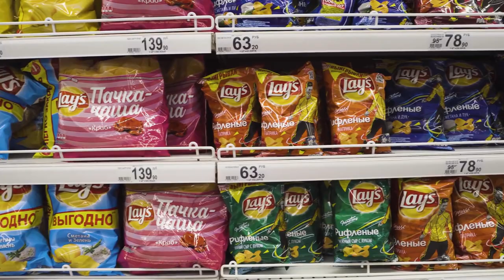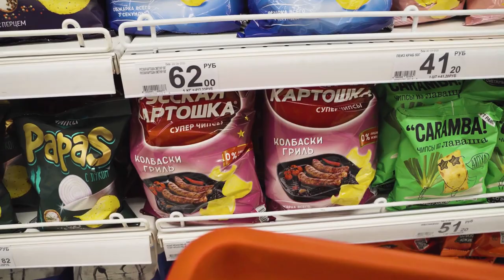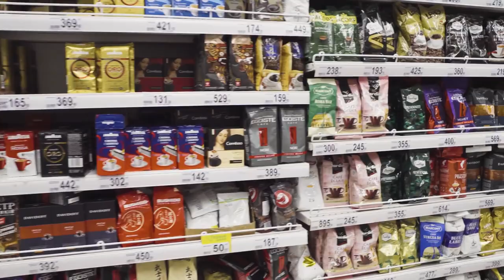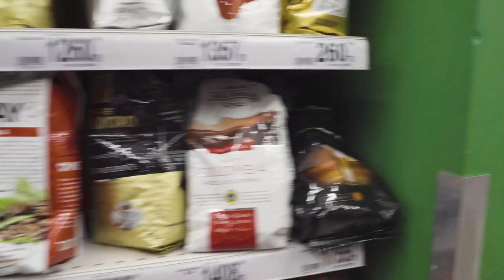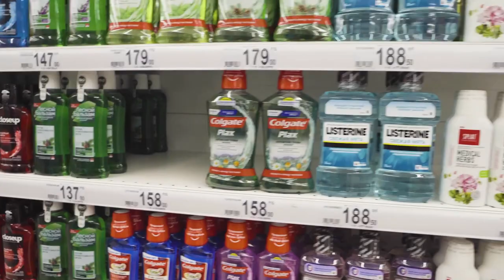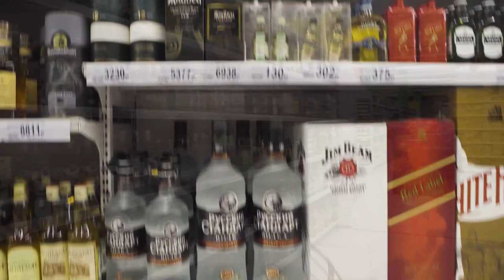Shopping in Russia | grocery store | Checking what you can buy in a local Grocery store! Auchan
Shopping in Russia | grocery store | Checking what you can buy in a local Grocery store!

Auchan is a worldwide retail chain presented in 17 countries. Auchan operates in Russia from the 2002 and is running actually more than 300 stores of different formats (Auchan hypermarkets, superstores, supermarkets, neighbourhood shops, e-commerce).

Auchan (French pronunciation: ​ is a French multinational retail group headquartered in Croix, France.[2] It was founded in 1961 by Gérard Mulliez and is owned by Mulliez Family, which has 95% stake in the company.[3] With 354,851 employees, of which 261,000 have 5% stake in the company, it is the 35th largest employer in the world.

The name comes from the first Auchan shop in Roubaix in the district of Hauts-Champs, the pronunciation of which is identical to that of "Auchan".[4]

The holding company, Auchan Holding, includes Auchan Retail International, Ceetrus, which operates shopping centers and Oney, which offers financial services. It operates as Alcampo in Spain ("al campo" is the literal Spanish translation of the French "au champ"), Auchan in Portugal, Aшан (Ashan) in Russia and Ukraine, and through a joint-venture as RT-Mart in China (Auchan brand is also used) and Taiwan.

As of 2019, Auchan is one of the world's largest retailers with a direct presence in France, Italy, Spain, Portugal, Luxembourg, Poland, Romania, Hungary, and China.

Blini (Russian pancakes) Russian cuisine was heavily influenced by religious traditions. ...
Pelmeni. It is impossible to imagine modern Russian cuisine without such a traditional dish as pelmeni, or dumplings. ...
Beef Stroganoff. ...
Syrniki. ...
Kasha (Porridge) ...
Borscht. ...
Okroshka. ...
Pirozhki.
Vodka. Don't dwell on the vodka, but do start with it, as it's an integral part of Russian culture. ...
Nastoiki. Nastoiki are homemade liqueurs, usually vodkas, that are often flavoured. ...
Gorilka. ...
Medovukha. ...
Beer. ...
Soviet Champagne. ...
Massandra. ...
Ararat brandy.
Here is my bitcoin address 3NbvUroYjMRoUQkqPPPBWkNXvj4gaAUcUN